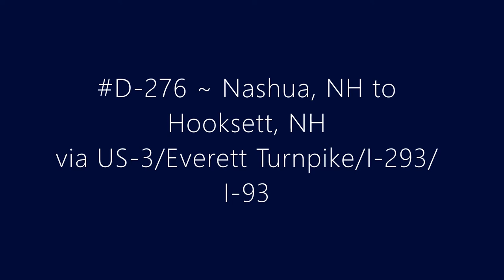D-276 ~ Nashua, NH to Hooksett, NH via US-3_Everett Turnpike_I-293_I-93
Driving from Nashua, NH to Hooksett, NH via US-3/Everett Turnpike/I-293/I-93.